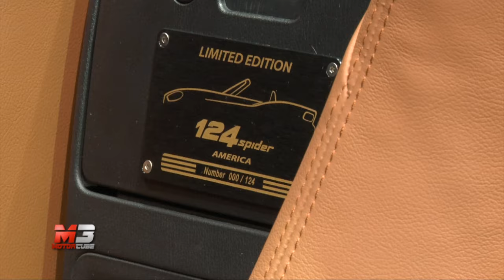ALFA ROMEO - FIAT - JEEP AL SALONE DI PARIGI 2016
Tutte le novità del gruppo FCA al Salone di Parigi 2016.

Subtitles available for all languages:
- Press ۞
- Press subtitles
- Choose Italian
- Press translate
- choose Language